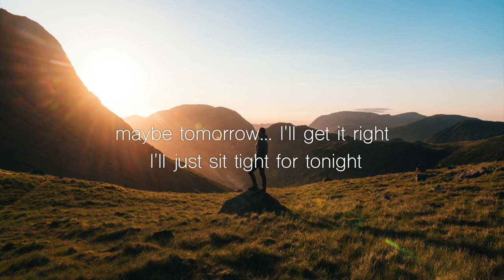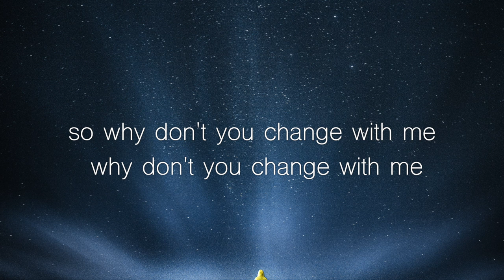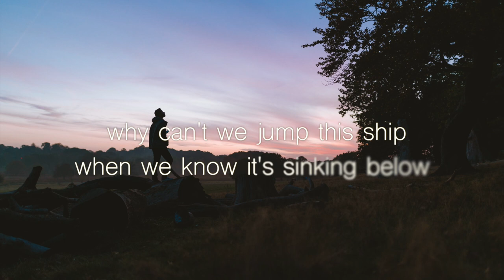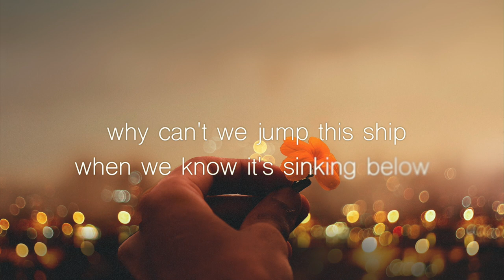Change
I wrote this song about myself, but I think a lot of people could relate to it!
No matter your age you need to be happy!  Studiopros recorded this song for me. It was also produced by Studiopros and by Ethan Rose. It features Jessica on vocals.  I hope you like it!